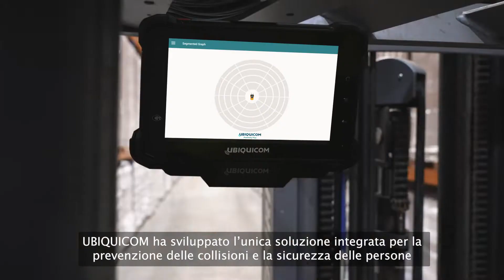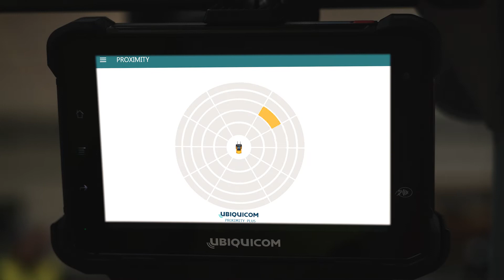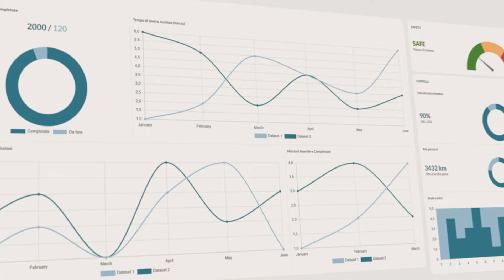Safety First: discover our cutting-edge industrial safety systems [ENG_Subbed ITA]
Il sistema anticollisione a massima accuratezza per veicoli industriali e off-highway, basato su tecnologia uwb (ultra wideband)